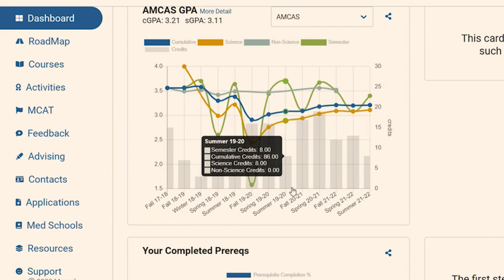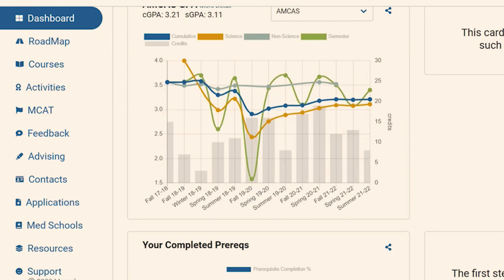Do I Need a Postbac with a GPA in the Low 3s and No Positive Trend? | Ask Dr. Gray Ep. 185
This premed has a list of questions stemming from her experiences with a lower GPA . Let's answer them!

For more episodes of Ask Dr. Gray: Premed Q&A, check out